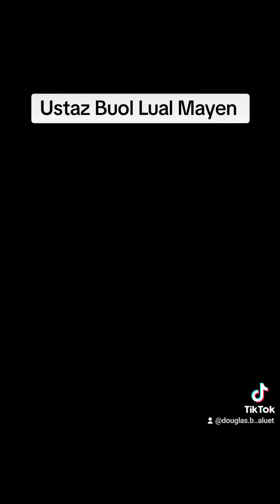Ustaz William Buol Lual Mayen At launch Bior Akoon Hotel. Juba South Sudan 🇸🇸..